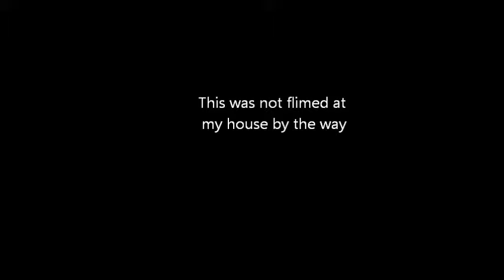the lucky 3 leaf clover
Elizabeth is looking for a 4 leaf clover when she thinks she finds one she makes three wishes and they all come true but she goes to put her clover away and she finds out its no 4 leaf clover! :))